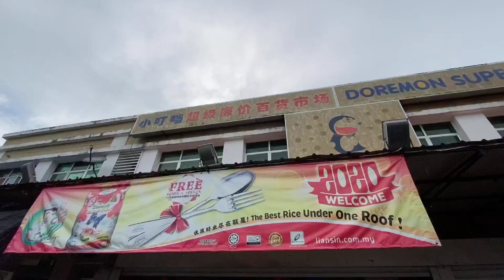Bantuan Kilat Sempena Covid19 di Lubok Antu Fasa ke 3 TERAKHIR